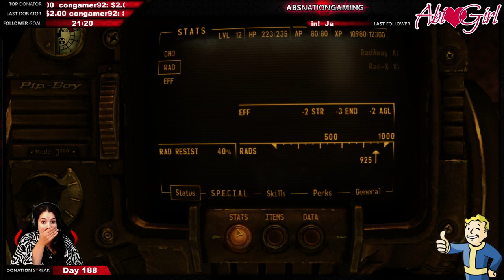New Vegas Troll: Radiation didn't get me this time!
Troll got trolled, I LIVE THIS TIME! I remembered how to get out of that hell hole!!